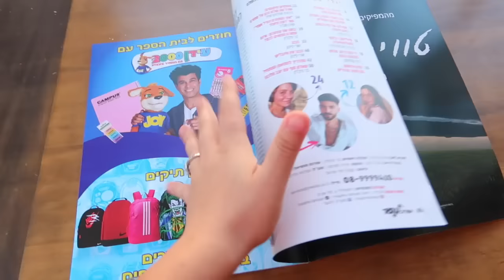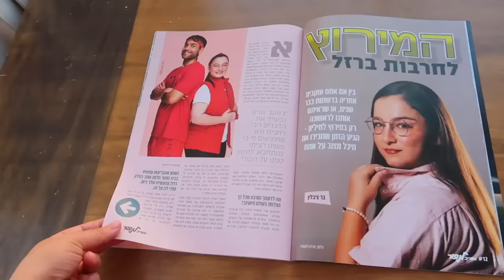מסיבת רווקות בוילה מטורפת! +איחוד מתמודדי המירוץ למיליון! +הגשמתי חלום ענק! | ולוג שבועי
תקראו אותי💛
⭐️קישור לטייץ המושלם עם הכיסים של מלאיה:
⬅️קוד קופון 12% הנחה באתר מלאיה: Michal
*בקופה ניתן להקליד את הקוד שלי ותקבלו הנחה כפולה כולל ההנחה שיש כרגע באתר.